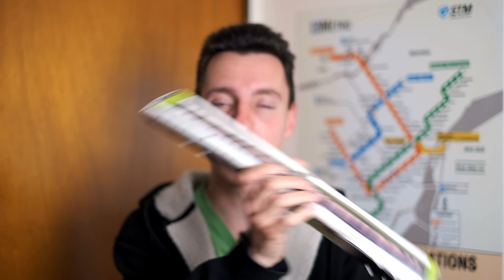REM Construction Update #4 | West Island (May 2020)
One of the promises to REM is to improve transit connectivity in the places it will serve. This is no more apparent as we head west of the core of the system, as this train will finally offer a boost in speed and transit coverage to Montreal's West Island, including a direct connection to its international airport.

In this REM update, I'll show you the progress thus far, as we follow Autoroute 40-West and watch the REM reach for the sky as it extends to the Island of Montreal's western suburbs.